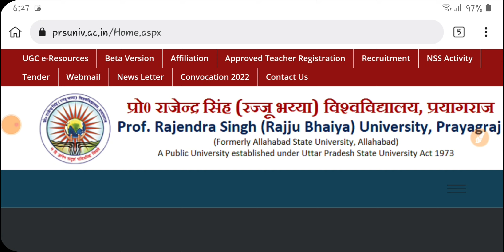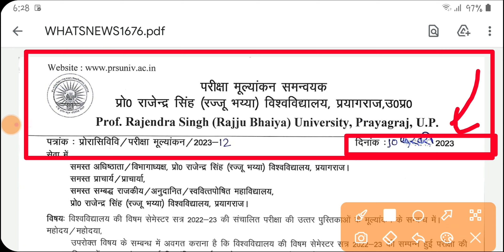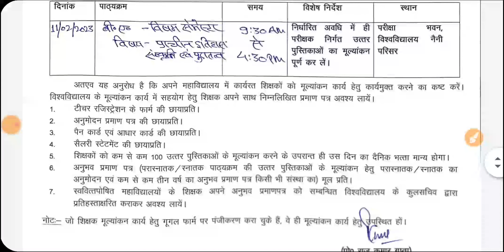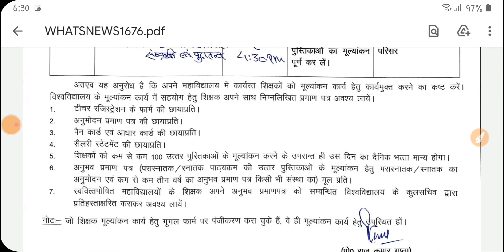Rajju Bhaiya University Ba Semester Exam Result 2023 | Allahabad State University Ba Result 2023